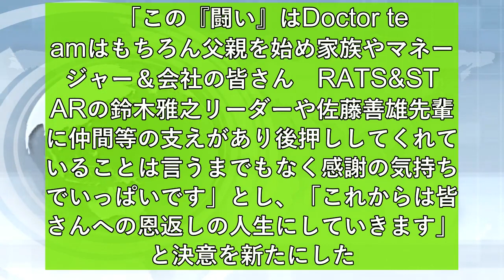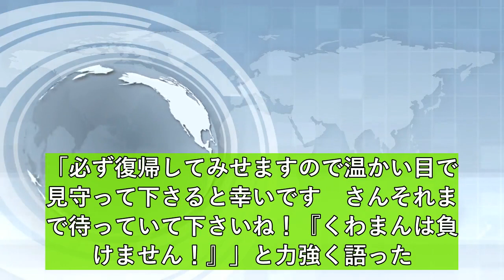桑野信義、昨秋に大腸がんの宣告受けたと公表 ステージ3〜4、14時間の手術は無事成功